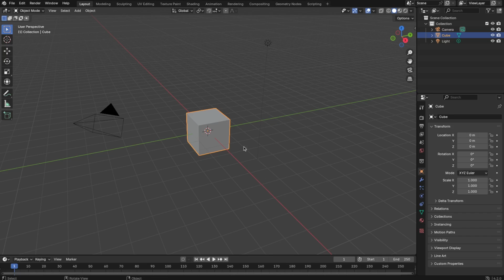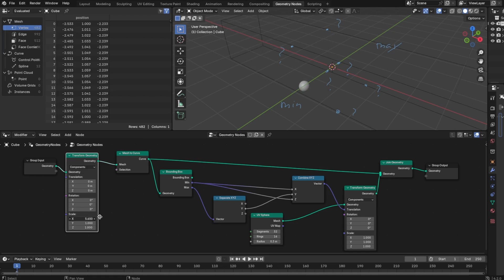Geometry Nodes Using Bounding Box Node